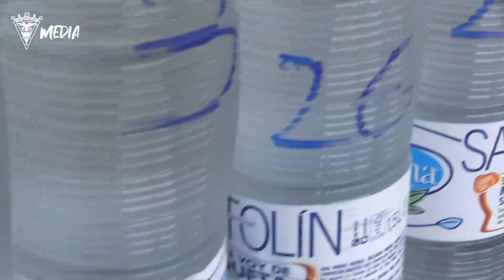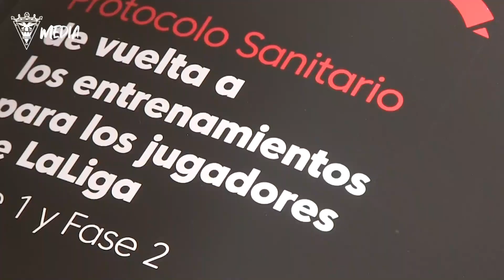Día 1 - El C.D. Mirandés vuelve a los entrenamientos